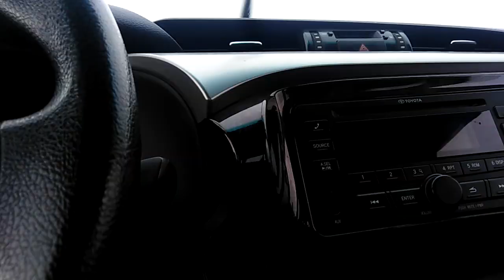jubail industry side raining